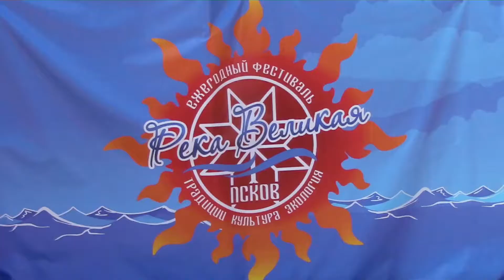Фрагменты фестиваля "Река Великая"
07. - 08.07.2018 г., г. Псков, Финский парк.